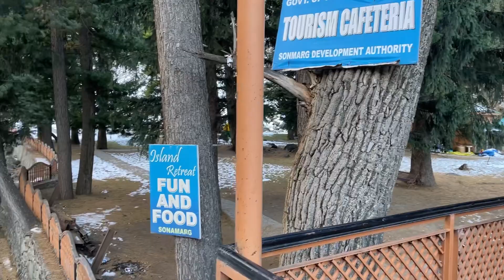Sonamarg | Srinagar to Sonamarg | Kashmir Day 2 | Kashmir in Winter 2022 | VLog #50